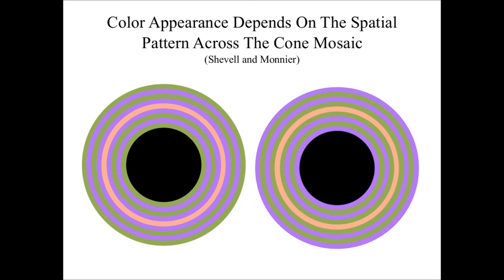color contrast illusion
This video is made from slides from MIT's 9.00 (Intro to Psychology), Spring 2008, Lecture 5 (Vision 1), taught by John Gabrieli.